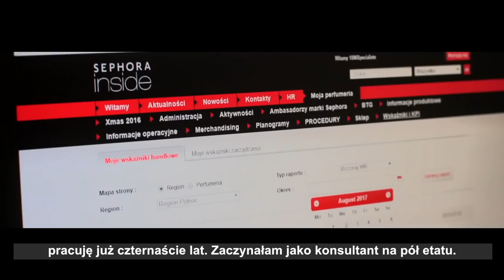Historia Oli - dołącz do SEPHORA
Moja przygoda z SEPHORA zaczęła się w 2003 roku. Zaczynałam od 1/2 etatu, ale bardzo szybko przeszłam na cały etat. Po dwóch latach zostałam Specjalistą, którym jestem do dziś. W 2009 zostałam mamą po raz pierwszy, a w 2014 urodziłam drugiego synka. W Trójmieście pracowałam już w prawie każdej perfumerii. Moja praca jest moją pasją i cały czas się rozwijam. Brałam udział w projektach, takich jak: Skincare Master, Mistrz Zapachów, a w zeszłym roku miałam przyjemność brać udział w Sephora University i szkolić swój warsztat makijażowy. Od paru miesięcy podejmuję kolejne wyzwanie, jakim jest rola Trenera Wewnętrznego. Cały czas się uczę i dzielę się swoją wiedzą z Klientami i resztą ekipy. Zobaczymy jakie wyzwania przyniesie kolejny rok…

Aleksandra, Specjalista, Riviera Gdynia.